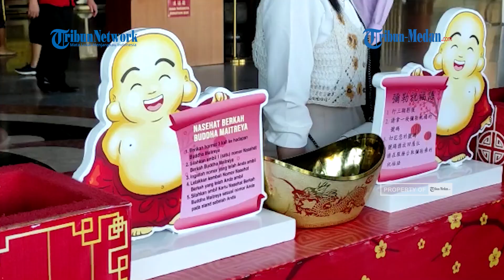SUASANA Perayaan Tahun Baru Imlek di Vihara Maitreya, Sekitar 700 Lampion Dipasang Sebagai Hiasan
TRIBUN-MEDAN.COM, MEDAN - Warga Kota Medan mulai melakukan ibadah perayaan Imlek di Vihara Maitreya, Komplek Perumahan Cemara Asri, Jalan Cemara Asri Boulevard Raya, Kecamatan Percut Sei Tuan, Selasa (1/2/2022).

Dicky, selalu pengurus Vihara Maitreya menjelaskan untuk hari ini tidak ada event apa pun, hanya saja ibadah ibadah umum tetap berlangsung.

"Jadi kegiatan kita hari ini tidak ada even apapun. Cuma untuk umat Buddha yang mau ibadah kita buka. Kemudian di sini ada pemasangan lampion, lilin, serta kartu nasehat," kata Dicky kepada Tribun Medan.

Salah satu pembeda perayaan Imlek di Vihara Maitreya dengan tahun sebelumnya ialah pemasangan lampion.

Tahun lalu hanya sekitar 300 lampion sementara tahun ini 700-800 lampion yang dipasang.

Dia pun menjelaskan yang menjadi pembeda dengan tahun sebelumnya, pihaknya tidak memasang dekorasi apa pun di masa perayaan Imlek.

Pengunjung juga dibatasi khusus kepada orang yang datang untuk beribadah.

Sementara pengunjung yang berwisata bisa di lain hari.

Demikian, pihaknya juga menjalankan protokol kesehatan misalnya kuota dikurangi 50 persen.

"Ibadah di mulai 06.30 WIB sampai 09.30 WIB," jelasnya.

Ia mengungkapkan kepada seluruh pengunjung yang merayakan Imlek semoga senantiasa diberkati, semisal diberikan kesehatan di masa pandemi Covid-19.

Selain itu juga semoga usaha para pengunjung berjalan lancar, serta Indonesia dapat lebih harmonis ke depannya.

Dicky mengatakan untuk antusias masyarakat yang datang hari ini lebih ramai dari tahun sebelumnya.

Sebab, sebelumnya angka masyarakat yang sudah divaksin belum banyak sehingga terhalang dan masih merasa was-was untuk keluar rumah.

Sementara itu, Kompol Johanes Sejahtera Sembiring, sebagai Perwira Menengah Pengawas (Pamenwas) dari Polrestabes Medan menjelaskan pihaknya sampai kini masih memantau keamanan di Vihara Maitreya.

"Ada 25 personel yang diturunkan dari gabungan Polrestabes Medan dengan Polsek Percut Sei Tuan. Mulai kemarin kita sudah melakukan pengamanan sekitar pukul 17.00 WIB," ujarnya.

Pihaknya sudah melakukan sterilisasi dengan pihak Brimob dan dinyatakan aman. Dikatakannya pengamanan dilakukan 24 jam hingga sampai saat ini.

Johanes menjelaskan untuk warga yang beribadah dihimbau menaati protokol kesehatan. Pada pagi hari ini, pihaknya juga memantau perayaan Imlek masih berlangsung baik di Vihara Maitreya.